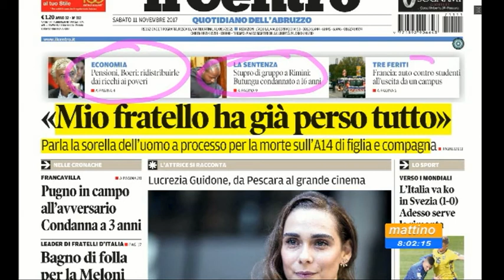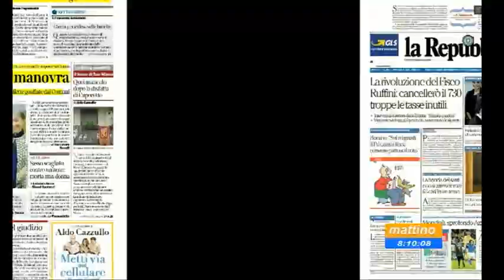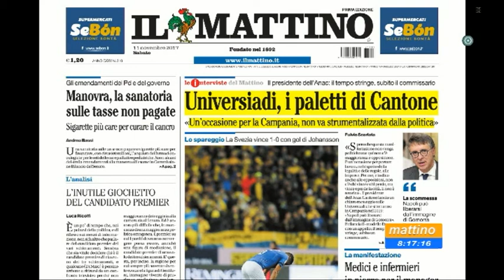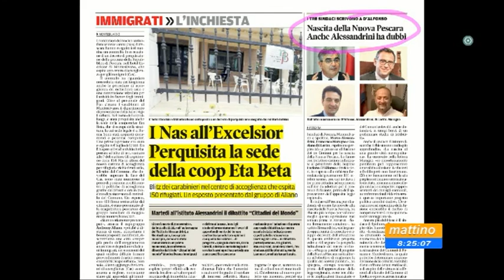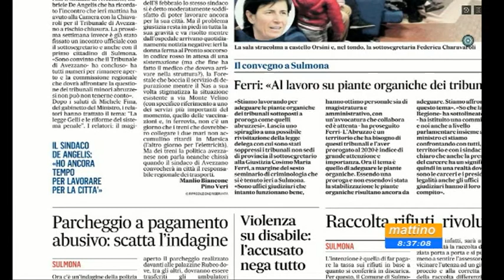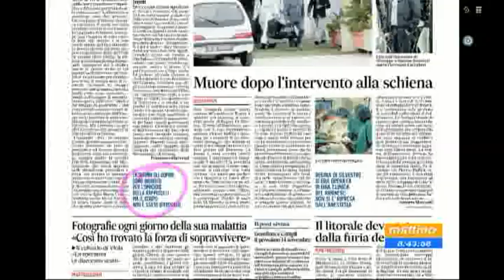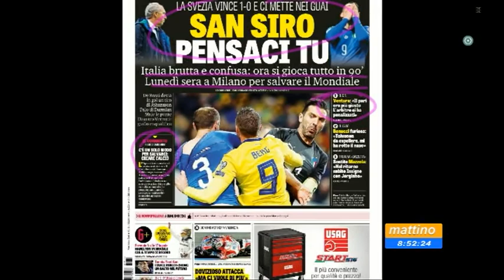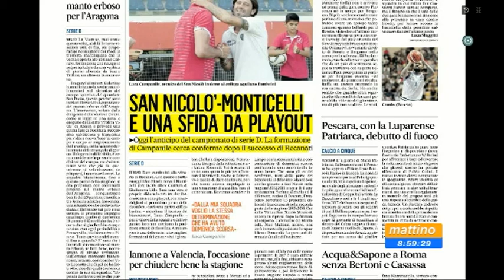Mattino6 Rassegna Stampa di Sabato 11 novembre 2017